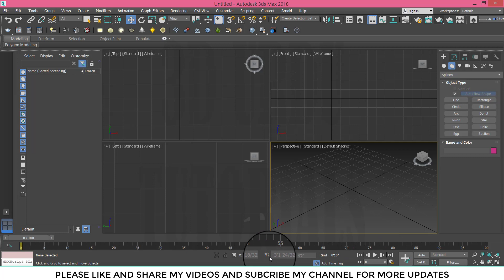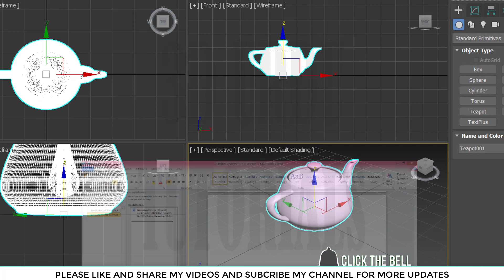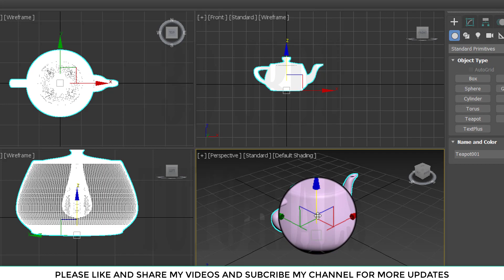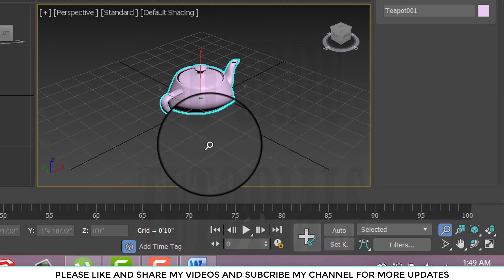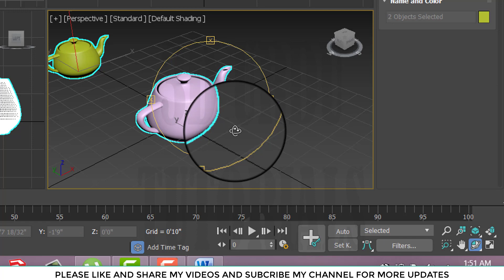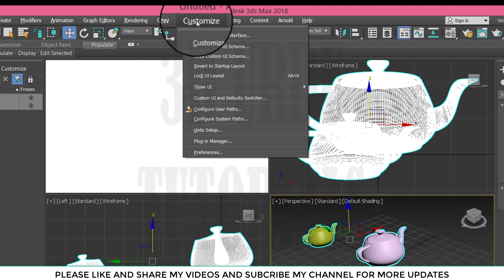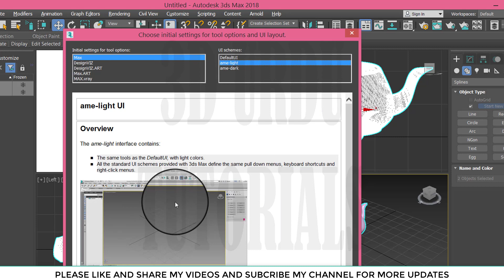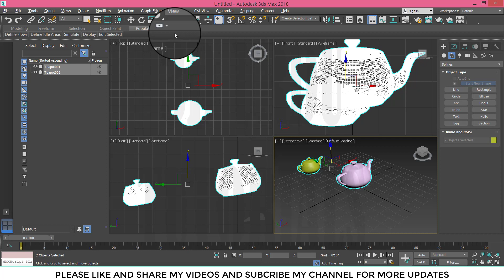3ds max tutorials for beginners BASICS TO ADVANCED IN URDU part 2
3ds max tutorials for beginners BASICS TO ADVANCED IN URDU part 2
in this video i show you how to use zoom tool in 3 ds max 2018 and how to use orbit view  and also this video have what is axis y asix x axis and z axis  ans 3dsmax 2018 i also show this video what is menu bar tool bar in max 2018
my channel have all tutorials for beginners and studens lot of lumon tuturials you watch here lumion download lumion animation rendering and material editing and many more tuturials in hindi and urdu i upload lumion tutorials basics to advanced my wish that i give online 3d lumion training free for students and beginners i hope my channel 3d tutorials must helpfull for beginners and students  i hope my video is must helpfull for you thanks for watching